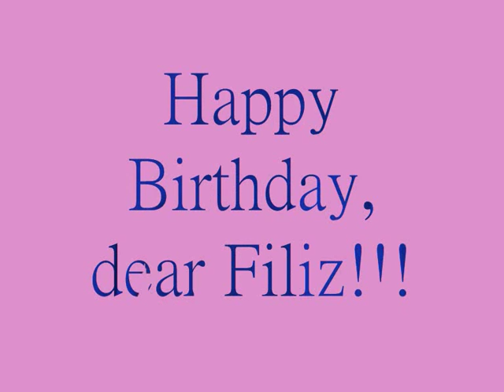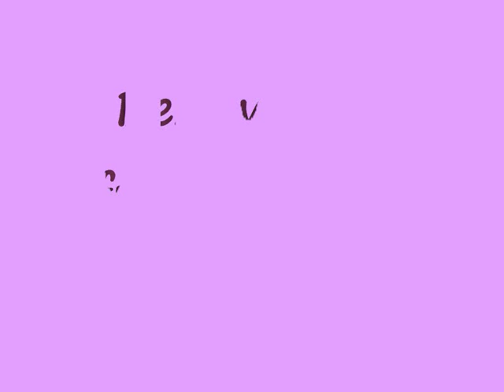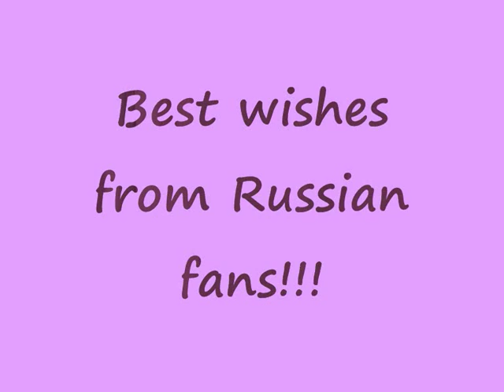Happy Birthday, Filiz Ahmet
from Russian fans with love